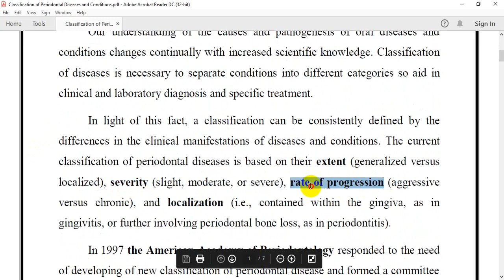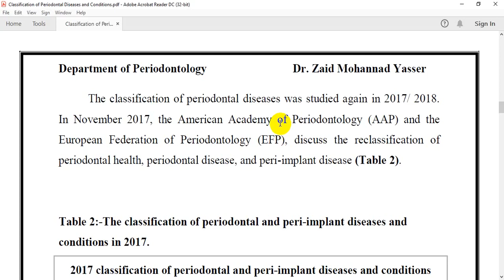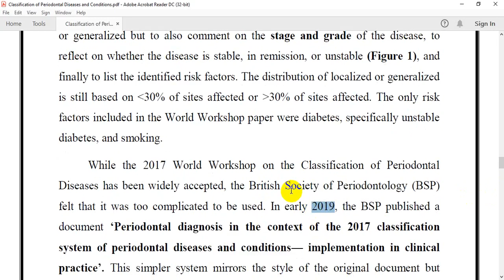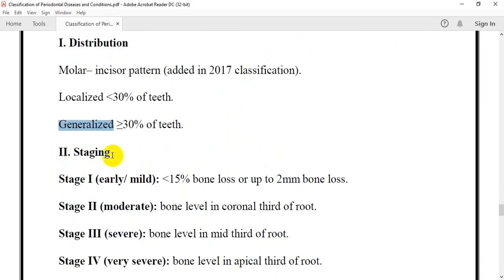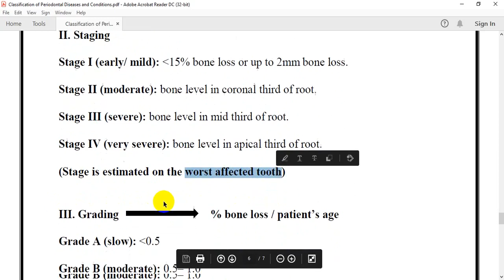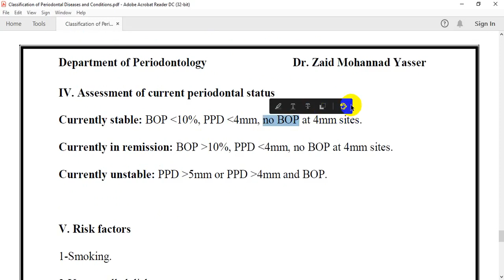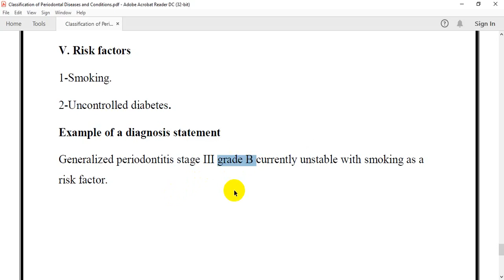Classification of Diseases and Conditions Affecting the Periodontium - lec 1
توضيح المحاضرة الاولى
معالجة فم
الدكتور زيد